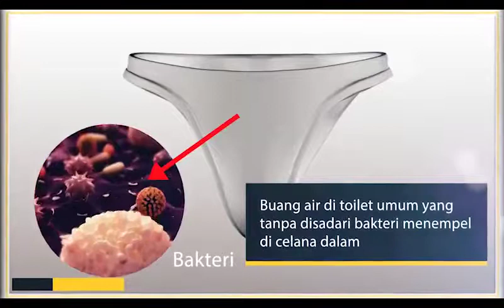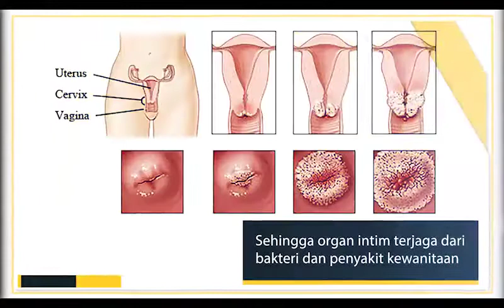K QUEEN Celana kesehatan wanita .order.Mr.Agus 085650809091(wa)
Celana dalam yang tidak berkualitas, lembap dan ketat, dapat menyebabkan masalah kewanitaan. Beberapa di antaranya adalah gatal, berbau, perih, keputihan, radang vagina, vaginitis, sakit pada saat haid, mioma, kista, kanker serviks, dan bokong kendur. Bagaimana cara mengatasinya?

Kini hadir K-QUEEN Energy Panties yaitu celana dalam wanita berenergi dengan kandungan Sinar Infra Merah dan Ion Negatif dari Tourmaline yang berfungsi:

Membakar lemak pada perut sehingga lebih ramping
Mengurangi rasa sakit pada saat haid
Menjaga kesehatan organ intim
Menghilangkan gas pada lambung
Meningkatkan metabolisme tubuh
Membunuh bakteri dan jamur
Anti bau akibat bakteri
Menjaga kelembaban dan ph area intim wanita
K-QUEEN Energy Panties memiliki enam titik magnet titik akupunktur pada bagian pinggang belakang yang bermanfaat :

Menghilangkan pegal-pegal pada pinggang
Merilekskan otot-otot
Mengurangi asam laktat pada otot yang menyebabkan pegal dan nyeri otot
K-QUEEN Energy Panties memiliki desain yang menarik dan dapat bantu memperindah bokong, antara lain :

Membentuk bokong lebih bulat
Bokong menjadi lebih padat
Mengencangkan kulit sekitar bokong
Desiain khusus highwaist dan renda segiempat pada pinggang K-QUEEN Energy Panties, berfungsi:

Membentuk pinggang lebih ramping
Tidak mudah kendur dan berubah bentuk
Desain lebih cantik
Nyaman digunakan sepanjang hari
Tidak kencang menekan perut,area bokong dan organ intim sehingga sirkulasi udara menjadi lebih baik
K-QUEEN Energy Panties merupakan celana dalam wanita dengan teknologi tinggi ion negatif dan sinar infra merah. Nyaman digunakan dan bermanfaat untuk:

Menjaga kelembapan area intim wanita, sehingga ph tetap normal
Membunuh bakteri, jamur, dan virus penyebab penyakit kelamin wanita
Memperkecil risiko bau yang disebabkan bakteri
Membentuk bokong dan merampingkan perut serta pinggang
Menghilangkan pegal-pegal dan ketegangan otot pada area pinggang
Mengurangi rasa sakit saat haid
Menjaga kesehatan area intim wanita
Melancarkan peredaran darah
Meningkatkan metabolisme tubuh

Cara Perawatan :

Gunakan air suhu normal
Jangan memakai detergen, gunakan sabun mandi cair
Jangan memakai pemutih pakaian
Lakukan pencucian dengan tangan
Tidak boleh dimasukkan ke dalam mesin cuci
Jangan dijemur di bawah terik matahari langsung, cukup angin-anginkan saja
Tidak boleh disetrika